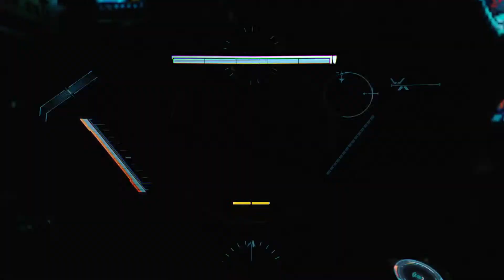Titanfall™ 2 Richter Boss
Titanfall® 2